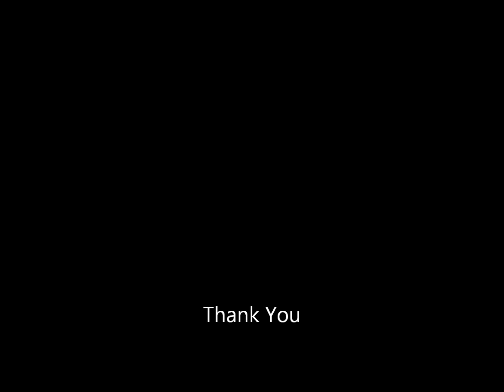My First Eight Count : 3rd Cycle